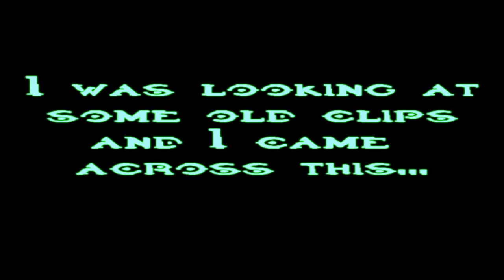A grunt teabagged me WTF!?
I was looking through my old clips and I found a grunt teabagging me!?